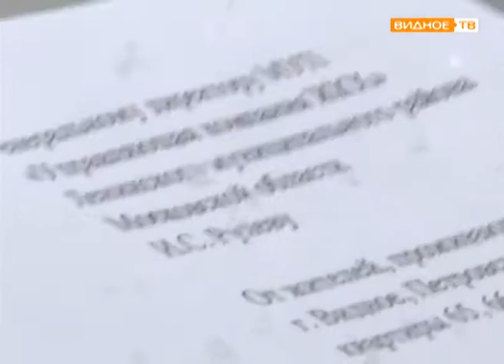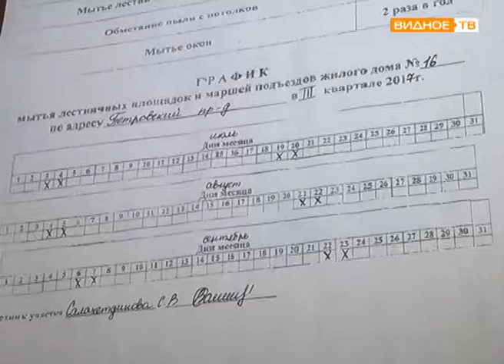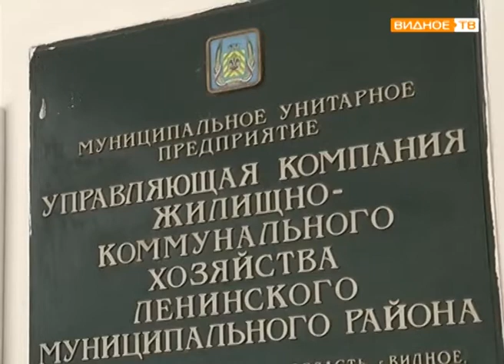"По адресу" Петровский пр. жалобы на услуги ЖКХ